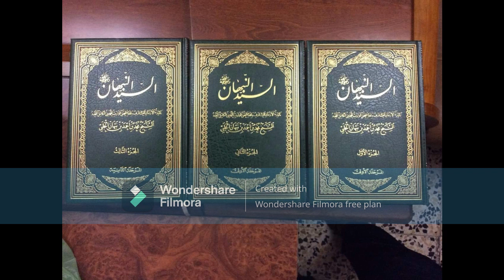السيد النبهان عن التذ لل إلى الله الجزء٢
من دروس العلامة العارف بالله سيدنا محمد النبهان